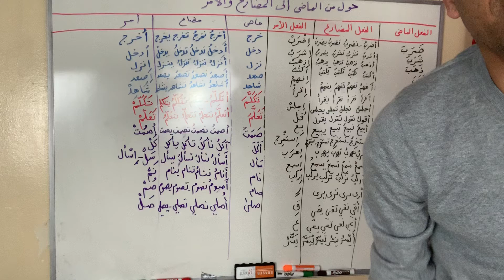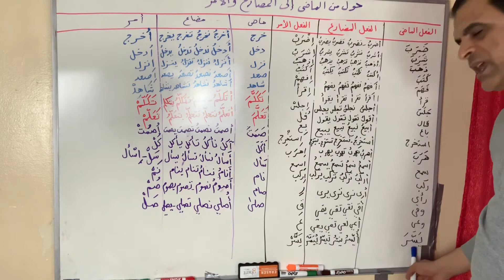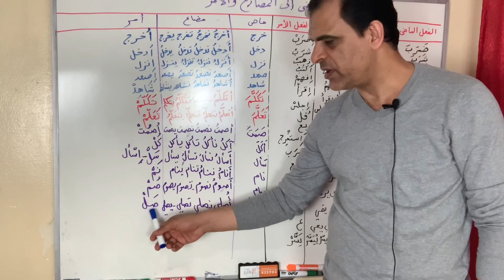تحويل من زمن الماضي إلى المضارع والأمر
تحويل الفعل من ماضى إلى مضارع وأمر